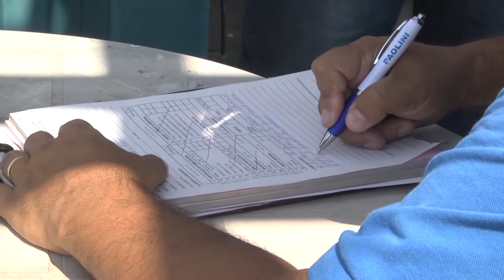Operativo en conjunto de Tigre y Nación por un caso de contaminación en el Río Luján